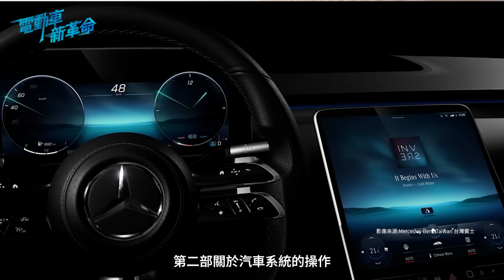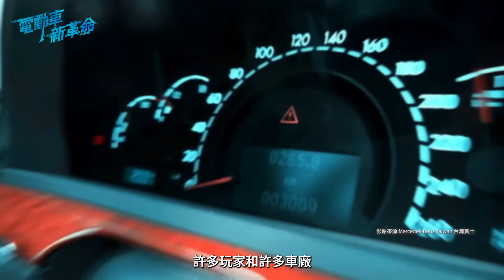征服電動車新革命大浪 軟、硬整合為車廠的重要關鍵 《電動車新革命》EP.61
在造車產業中軟、硬整合已成為車廠的重要關鍵，如何創造具有差異化的使用者體驗，同時凸顯品牌的獨特價值，是車廠都必須面對的重要課題。其中Mercedes-Benz所自主設計、研發的作業系統：MB.OS扮演著軟硬整合的關鍵角色，同時也協助車廠推進自動駕駛的技術發展，傳統車廠以技術突破車輛革命，同時也為環境永續及建構更完整的智慧城市大步邁進。

🙋‍♂️來賓：台灣賓士金恩中總裁